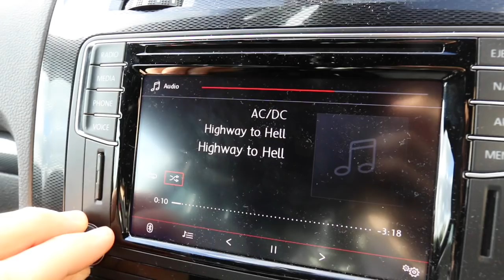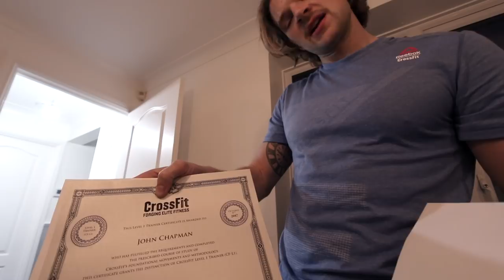How I Train To Get STRONG!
I've filmed so many vlog this week and due to illness I either didn't finish them or upload them so instead of wasting all the footage I made a UBER vlog. What's cool is it give you a weekly overview of our training and gives you a better idea of how we train on a day to day basis.